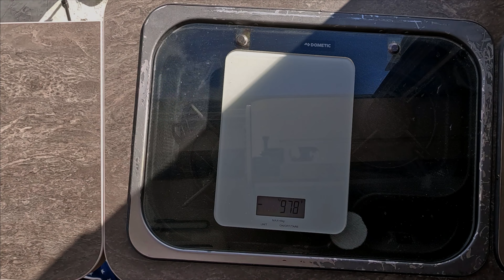Schokoladentarte | Tarte au Chocolat | camper_culinaric | Backen im Wohnmobil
Entdecke mit mir die kulinarischen Möglichkeiten in deiner Campingküche!

Eine süße Versuchung, welche mal nicht aus dem Omnia kommt - schnell gemacht ist sie, benötigt aber etwas Abkühlzeit. Für mich ein hervorragendes Rezept für jeden Camper, vorausgesetzt ihr bekommt eure Pfanne in den Kühlschrank; bei mir passt die 28er ohne Griff problemlos hinein.

A L L E S  M I T  E I N E M  K L I C K:

F O L G E  M I R  A U F  I N S T A G R A M:

W O L L T  I H R  M I C H  U N T E R S T Ü T Z E N ?

P R O D U K T E M P F E H L U N G E N :

in unserem Amazon-Shop findet ihr einiges von unserer Campingausrüstung, Küchengadgets & vieles mehr

S U P E R V O L T

A I R  H E A D
beim Kauf einer Kompost-Trocken-Trenn-Toilette von Air Head erhaltet ihr ein gratis Starterset über folgendem

B L A E K

M E M O M A P

R E I S E V E R S I C H E R U N G
die Langzeit-Auslands-Kranken-Versicherung der HanseMerkur ist schon seit einem Jahrzehnt unsere Wahl für Langzeitreisen

bei unseren Produktempfehlungen handelt es sich um Afiliate-Links, mit denen wir etwas für unsere Reisekasse verdienen